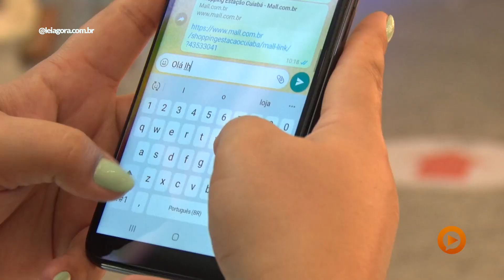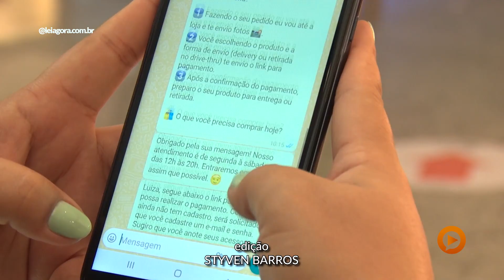Play na Notícia | Shopping lança Assistente de Compras para consumidores realizarem compras on-line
Como conhece intimamente todas as lojas e promoções do shopping, o assistente ajuda o consumidor a encontrar com agilidade e facilidade as melhores opções de acordo com o bolso e perfil de cada um.